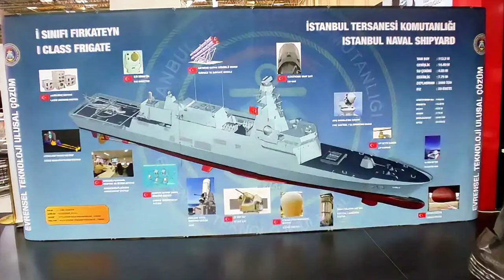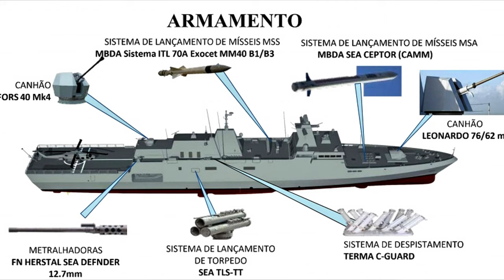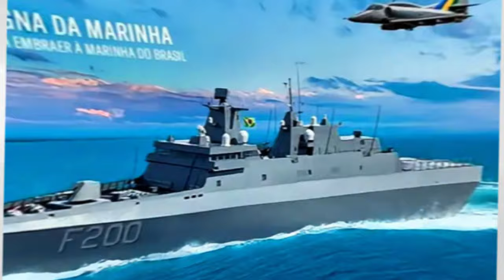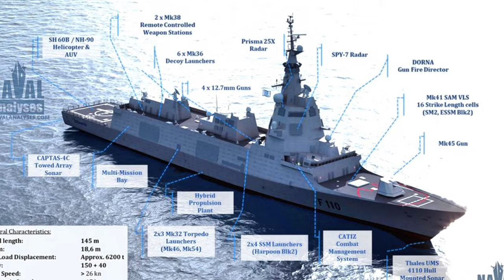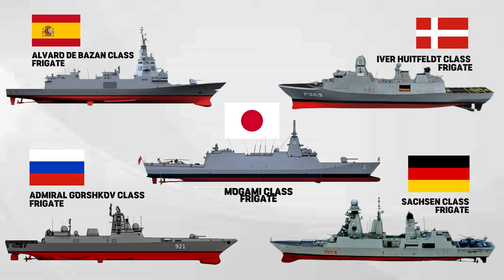Top 10 World's Most Powerful Frigates in 2024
This channel is posting a video of "THE MOST" state-of-the-art military technology, hardware, and equipment in the world.

Right now , social media is the most important and accessible tool to learn anywhere and anytime.